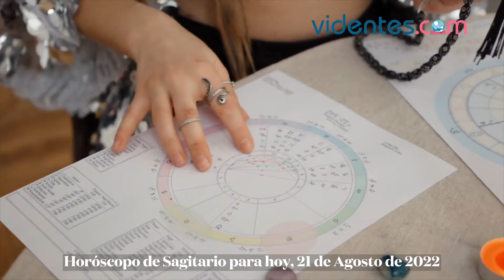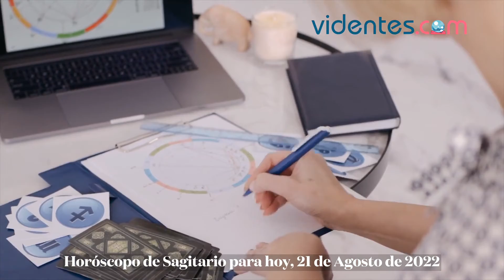HORÓSCOPO DIARIO ⭐💕🔥 SAGITARIO ♐️ DOMINGO, 21 DE AGOSTO DE 2022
Horóscopo de hoy, domingo 21 de Agosto de 2022. El horóscopo para hoy: descubre tu futuro gracias a mi horóscopo diario para ti.